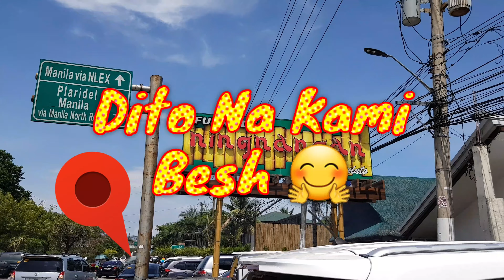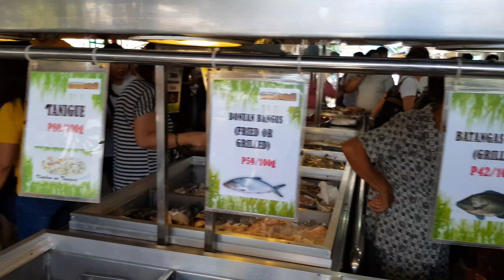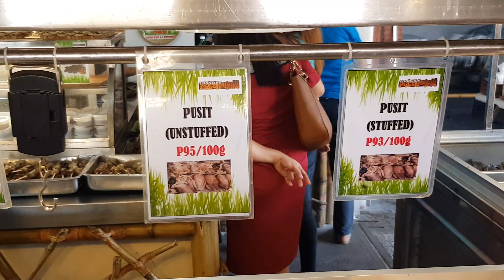Ningnangan Funnside Vlog | Super Late Vlog 😂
Funnside Ningnangan Tabang Bulacan

Location:

Funnside Ningnangan is located in Guiguinto Bulacan, near Tabang exit

"A HOME OF FRESH SEA FOODS"

We Celebrate Fathers Day Together With My Family At Funnside Ningnangan Tabang Bulacan, This marketplace concept where you pick your choice of seafood and barbecue and they cook it for you whichever way you want it.

Food and ambience

Details

CUISINES

Filipino, Seafood, Barbecue, Asian

MEALS

Lunch, Dinner, Brunch

FEATURES

Takeout, Outdoor Seating, Seating, Serves Alcohol, Reservations, Wheelchair Accessible, Table Service

Other Branches:

FUNNSIDE NINGNANGAN
Macarthur Highway, San Matias,
Santo Tomas 2020 Pampanga

FUNNSIDE NINGNANGAN
Sampaga, Apalit 2016 Pampanga

FUNNSIDE NINGNANGAN
FG Nepo Avenue, Angeles City
2009 Pampanga

FUNNSIDE NINGNANGAN
DRT Highway, Pulilan 3005
Bulacan

FUNNSIDE NINGNANGAN
365 Macarthur Highway,
Guiguinto, Bulacan

Find Us On:

FB Page: @ZupEmanTV Or @Team Zupeman

YTube Channel: @ZupEmanTV 😉